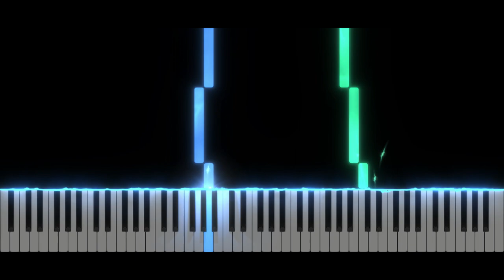Wakfu - Sur tes pas | EASY Piano Tutorial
Take care ❤️

Softwares used :
- 🎵 FL Studio
- 🎹 SeeMusic Visualizer
- ❤️ Cinema4D
- 🎬 Vegas Pro
- 🖼️ Photoshop